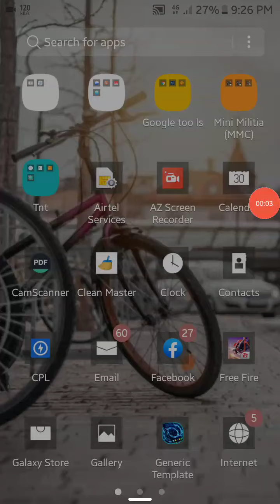Fight area pro GØD